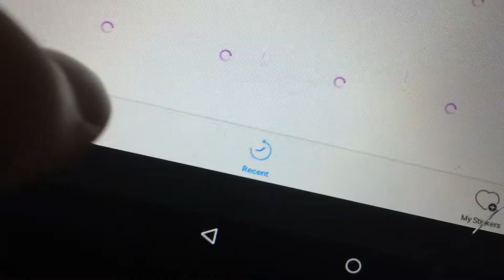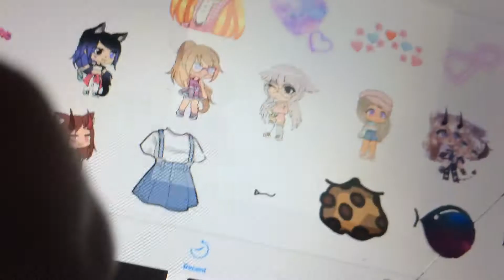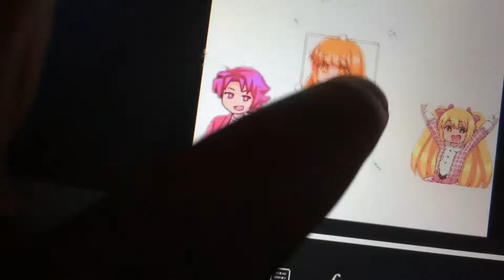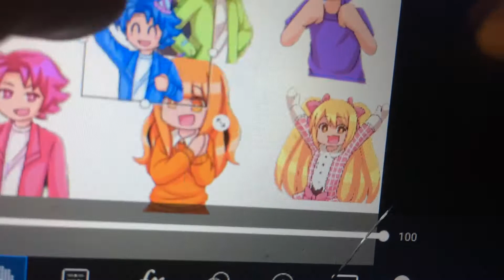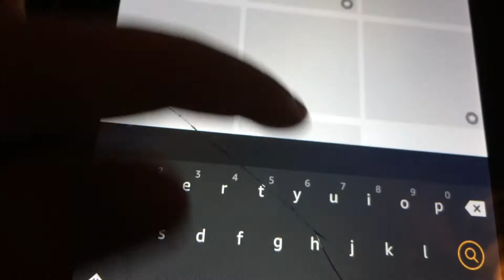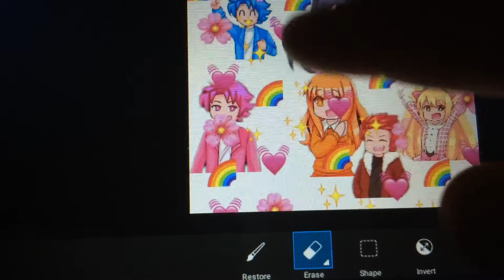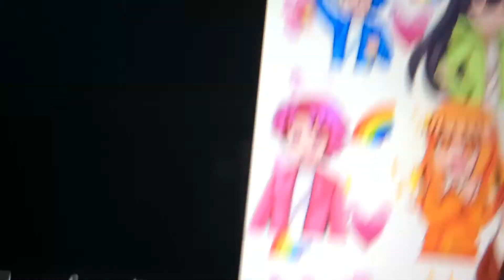Inquistermaster💕(inquistermaster if you see this please comment it will be my dream🤩)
Hello sunshine’s!heres inquistermaster edit well not really an edit any way Alex ,if you see this hello!!!🥰